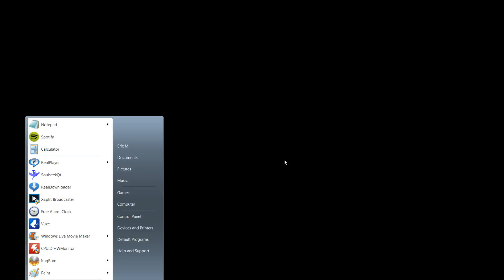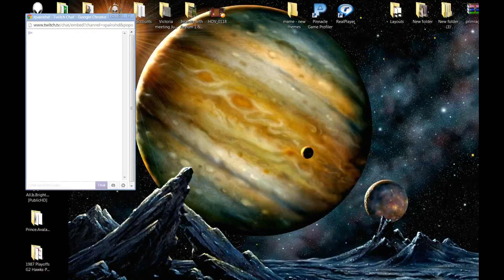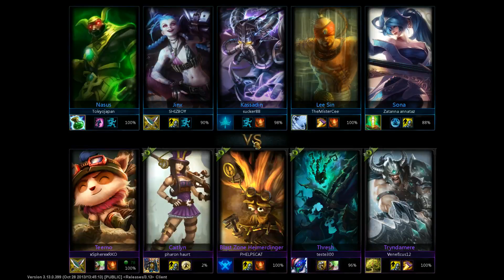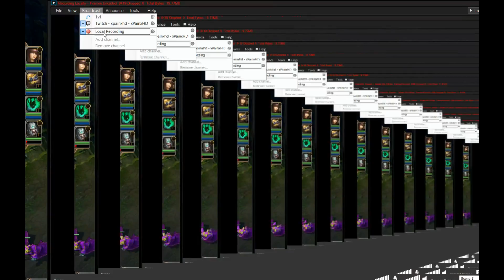League of Legends Teemo Play i SUck lol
Teemo fun vs Nasus